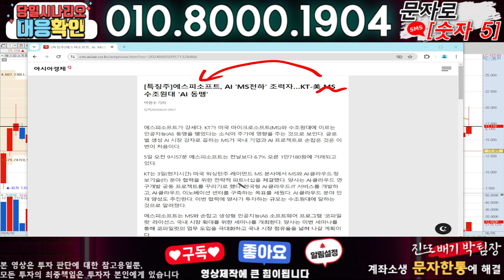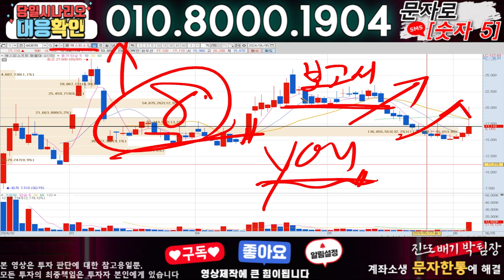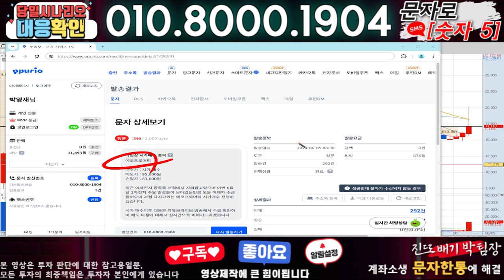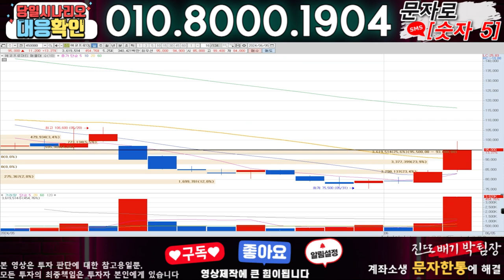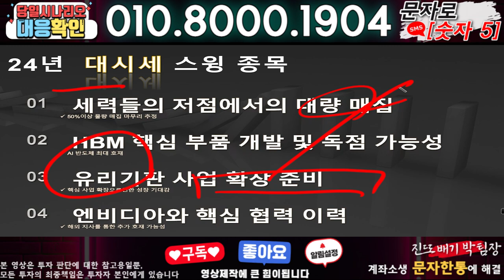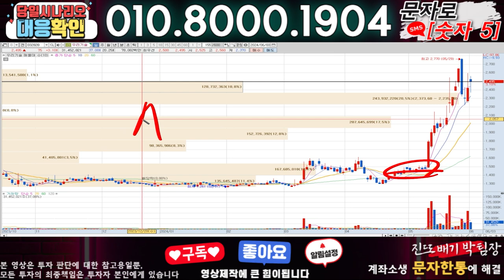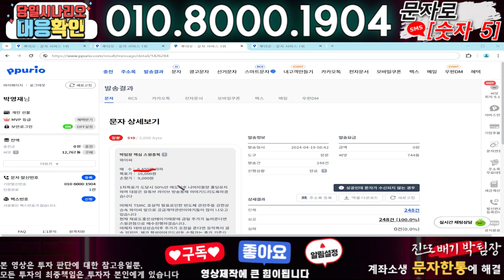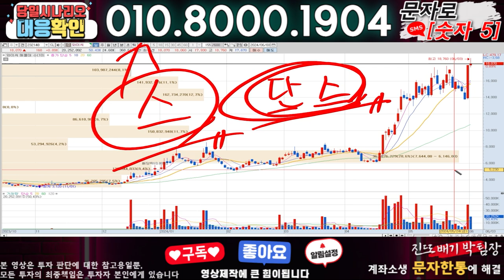에스피소프트 ) 3분전 기습속보-공식입장발표!! 무슨일인가?